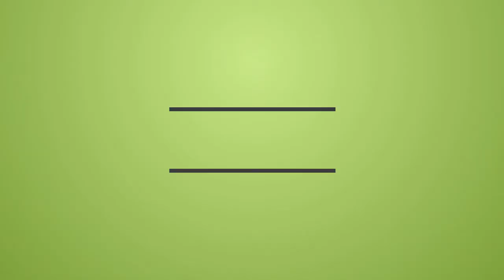Cristiano Ronaldo trains with Portugal squad since World Cup - 19.03.2019 HD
Cristiano Ronaldo trains with Portugal squad after being called up for first time since World Cup.